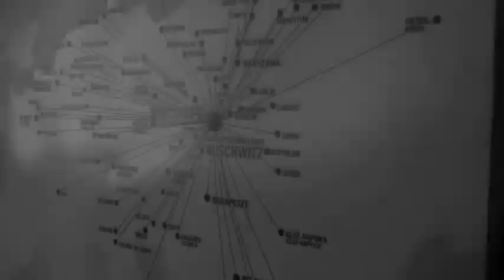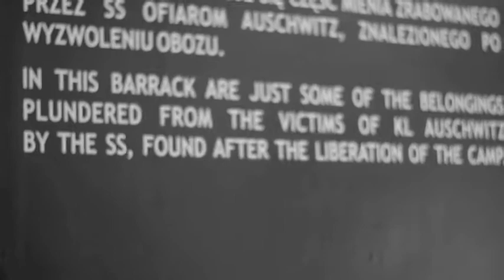Bishop Challoner School visit to Poland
A short film created by students and staff at Bishop Challoner taken during a recent school trip to Poland. The video demonstrates how the site pedagogy of the CPD and Beacon School Poland residential had been embedded by teachers, how students were reflecting on the stories they encountered and their sense of pride in being a UCL Beacon School for Holocaust education.